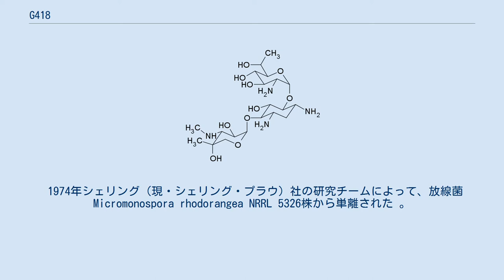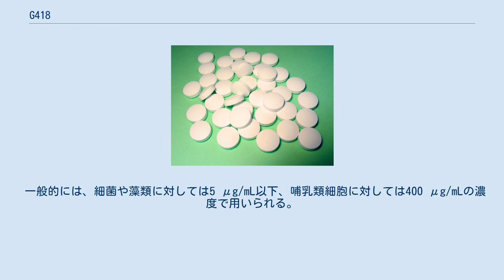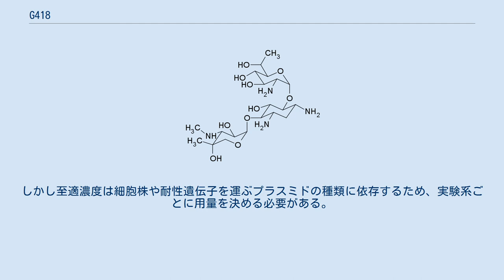G418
G418はゲンタマイシンに類似した構造のアミノグリコシド系抗生物質である。
真核生物に対して遺伝子操作を行った細胞を選択するために用いられ、主に治療ではなく研究目的で使用される。
硫酸塩として流通しておりジェネティシン (Geneticin) と呼ばれることも多いが、これはライフテクノロジーズ社 (現サーモフィッシャー・サイエンティフィック) の登録商標である。
 1974年シェリング（現・シェリング・プラウ）社の研究チームによって、放線菌 Micromonospora rhodorangea NRRL 5326株から単離された 。
 シェリング社は抗寄生虫薬としての利用を想定して研究を進めていたが 、 化学療法剤として実用化されることはなかった。
 G418はタンパク質合成のうち伸長反応を阻害する。
 通常のアミノグリコシド系抗生物質が真正細菌の70Sリボソームによるタンパク質合成を阻害するのに対して､G418は真核生物の80Sリボソームによるタンパク質合成も阻害する。
 同様に80Sを阻害するアミノグリコシド系抗生物質としてハイグロマイシンBがある。
 真核細胞を形質転換する際に、選択薬剤として用いられる。
 選択マーカー遺伝子はトランスポゾン由来のneor遺伝子を用い、 この遺伝子によりアミノグリコシドリン酸転移酵素(APH)が発現することでG418耐性となる。
 一般的には、細菌や藻類に対しては5 μg/mL以下、哺乳類細胞に対しては400 μg/mLの濃度で用いられる。
しかし至適濃度は細胞株や耐性遺伝子を運ぶプラスミドの種類に依存するため、実験系ごとに用量を決める必要がある。